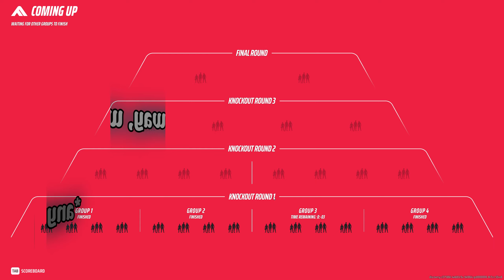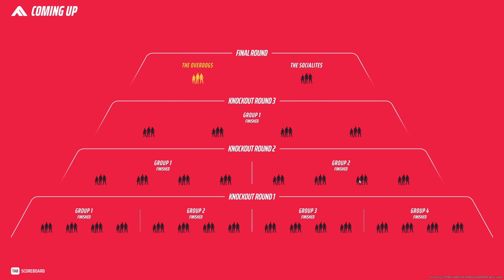Riot Shield Maiden (and other tales) in THE FINALS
Riot Shields in THE FINALS have their oddballs behind them, mediums all dedicated to the riot baton smash and the riot shield twist and crawl.

If you're a sweetie or a sweaty then join our sleepy discord and introduce yourself in an hilarious manner

We aim to get as good at aiming as ottr, Ekazo and ABOP.